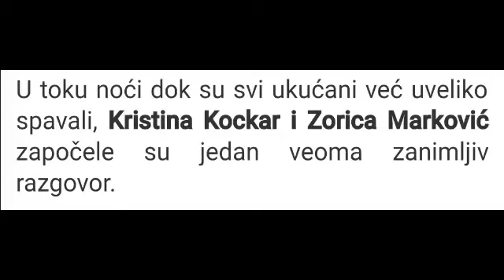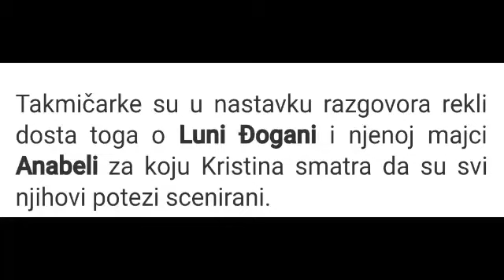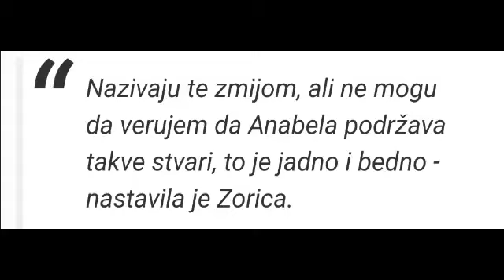Zadruga 6.4.- Kija otvorila dušu Zorici...On je udario moju majku !